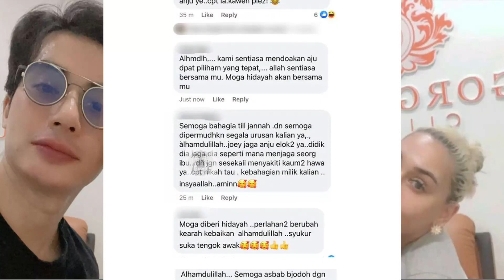(VIDEO)"TATOO? YA ZOEY SURUH BUANG"-NETIZEN PUJI ANJU HAPUS TATOO,MULA DENGAN NAMA YAS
(VIDEO)"TATU? YA ZOEY SURUH BUANG"-NETIZEN PUJI ANJU HAPUS TATU,MULA DENGAN NAMA YAS